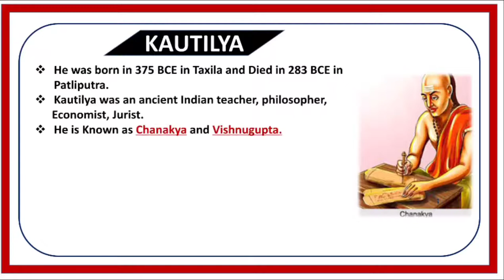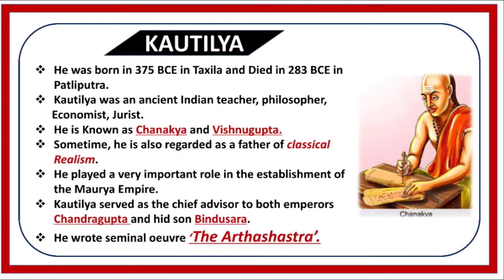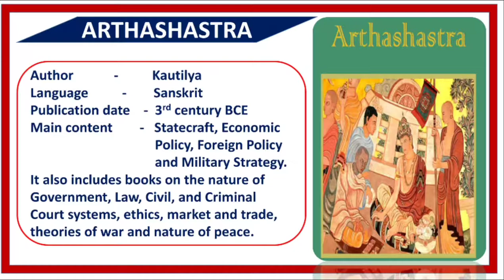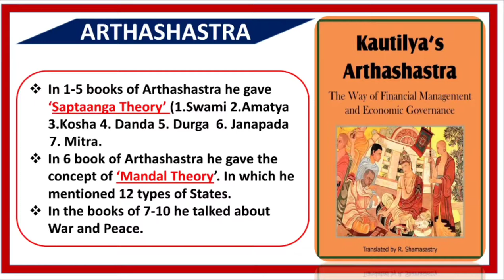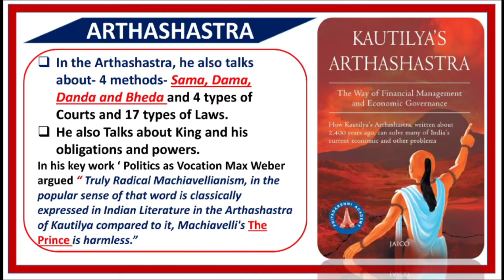Kautilya Arthashastra | Mandal Theory | Saptang Theory | Arthashastra अर्थशास्त्र | Chanakya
Arthasastra
Kautilya
 अर्थशास्त्र

 यह वीडियो कौटिल्य के द्वारा  लिखित महा ग्रंथ अर्थशास्त्र के बारे में संपूर्ण जानकारी देती है इस वीडियो में कौटिल्य के द्वारा लिखित इस महा ग्रंथ का विस्तार पूर्वक वर्णन किया गया है जिसमें कौटिल्य ने राजा विदेश नीति न्याय प्रशासन राजनीति अर्थव्यवस्था और सप्तांग सिद्धांत राज्य के अंग आदि का विस्तार पूर्वक वर्णन किया है अगर आप सभी कौटिल्य द्वारा लिखित अर्थशास्त्र को समझना चाहते हैं और विस्तार पूर्वक जानकारी चाहते हैं तो इस वीडियो को देखने के लिए आपका स्वागत है

 चाणक्य नीति
Hindu Philosophy

Arthashastra Kautilya_saar success#

you can buy Arthashastra  from this link 👇👇👇